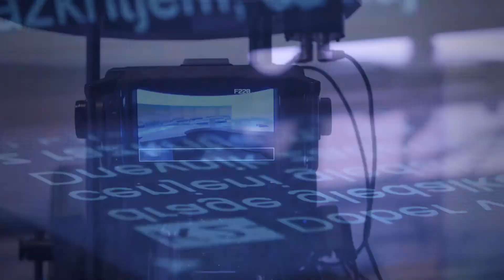Dnevnik Televizije Slovenija